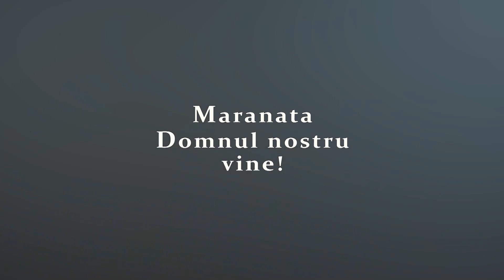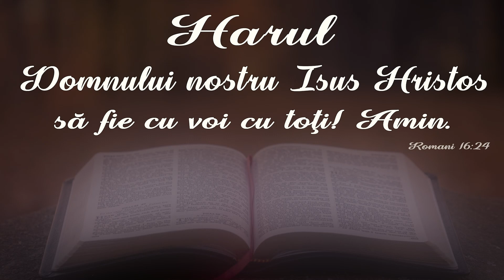Ion Mykytiuk || Ce siguranță ne aduce învierea Domnului Isus ??